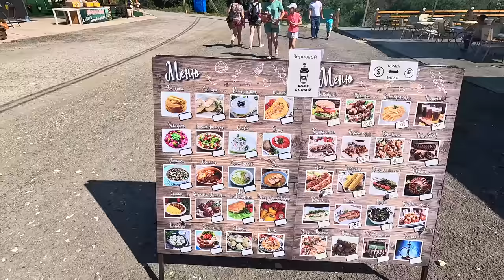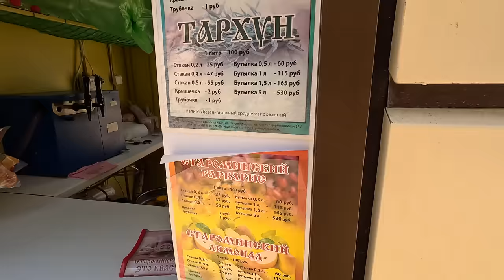АНАПА - ШТОРМИНО! ОТДЫХ В ДЖЕМЕТЕ ГОСТЕВОЙ ДОМ ВАЛЕНТАЙМ ПЛЯЖ НА ГОСТЕВОМ ПРОЕЗДЕ +7(993)301-12-22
Гостевой дом Валентайм
г. Анапа ул. Славная 9а
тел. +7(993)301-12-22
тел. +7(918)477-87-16